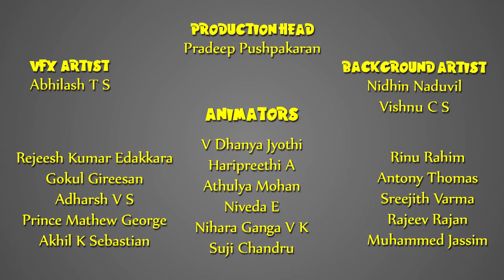Stories of Saints for Kids! | Saint John the Baptist (Episode 16)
John The Baptist was born through the intercession of God to Zechariah and Elizabeth. According to the scriptures, the angel Gabriel visite Zechariah and told him that his wife will deliver a child. But did Zechariah believe the angel? How could he, as his wife was now very old. But you know nothing is impossible with God.